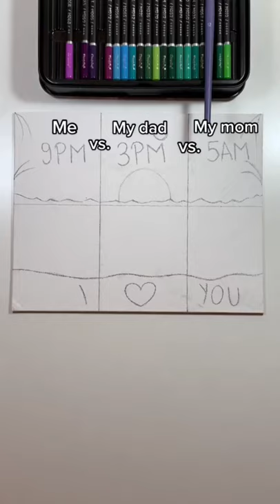My parents think they are ✨better✨ at painting than me🥵 let's see who does better | DANIA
My parents think they are ✨better✨ at painting than me🥵 let's see who does better